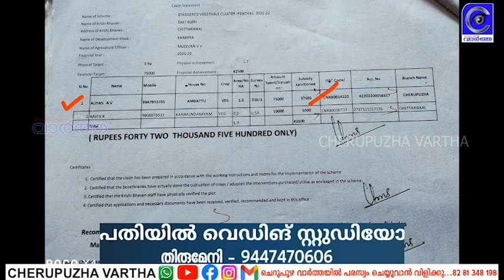കർഷകൻ്റെ വാദം അടിസ്ഥാനരഹിതം: കൃഷി വകുപ്പും പഞ്ചായത്തും സഹായം നൽകിയിരുന്നു.